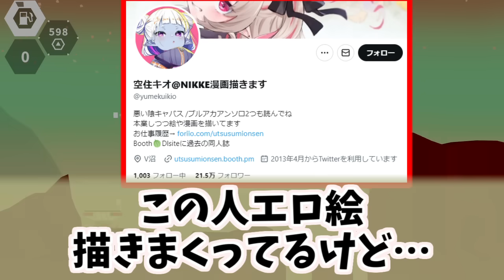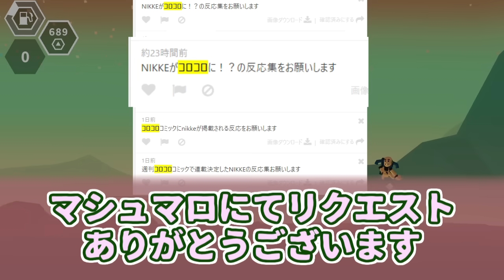NIKKE×コロコロコラボに熱いものを覚えたマエストロの反応集【週刊コロコロコミック】【ニケ】【勝利の女神：NIKKE】【コロコロオンライン】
美味しい美味しいNIKKEウエハース

(音楽)
効果音ラボ
魔王魂

(画像)
七三ゆきのアトリエ

使用音源
「VOICEVOX:四国めたん」
「VOICEVOX:ずんだもん」
「VOICEVOX:春日部つむぎ」
「VOICEVOX:雨晴はう」
「VOICEVOX:波音リツ」
「VOICEVOX:玄野武宏」
「VOICEVOX:白上虎太郎」
「VOICEVOX:青山龍星」
「VOICEVOX:冥鳴ひまり」
「VOICEVOX:九州そら」
「VOICEVOX:もち子(cv 明日葉よもぎ)」
「VOICEVOX:WhiteCUL」
「VOICEVOX:後鬼」
「VOICEVOX:No.7」
「VOICEVOX:櫻歌ミコ」

「COEIROINK:AI声優-銀芽」
「COEIROINK:AI声優-青葉」
「COEIROINK:AI声優-金苗」

「松華りすく」
(MYCOEIROINK)
「ピエール・クラウン」
(MYCOEIROINK)

背景
マーズマーズ